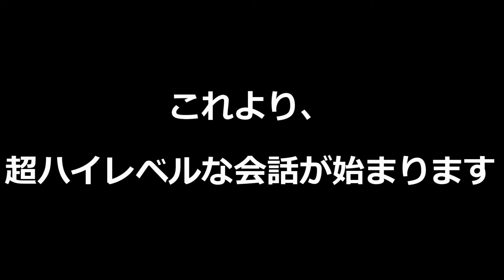【無双OROCHI3】長宗我部元親がとりあえず「凄絶野郎」だった件『アクション動画』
【動画】
「凄絶」「上等」「反骨」「魂」
ちなみに俺は「上等」推しで。あ、別にどうでもええかwww

★救援物資★ Help！お願いします！